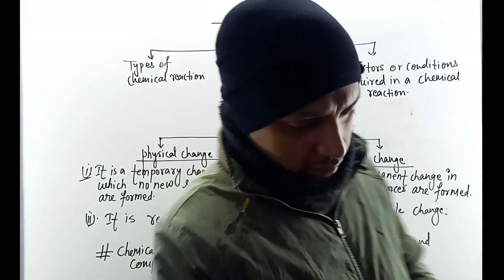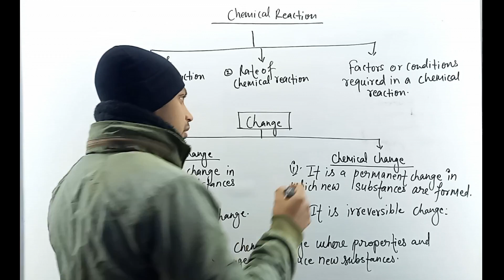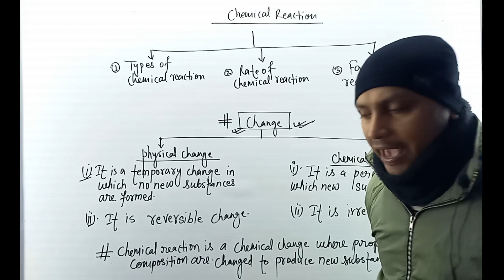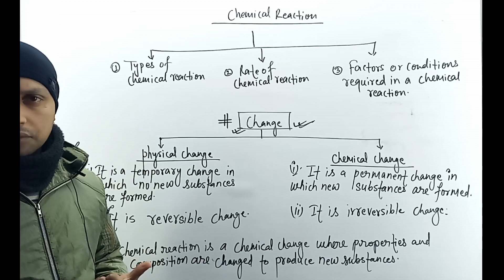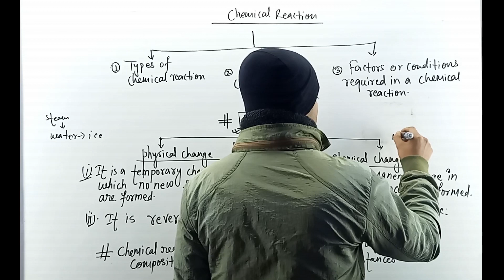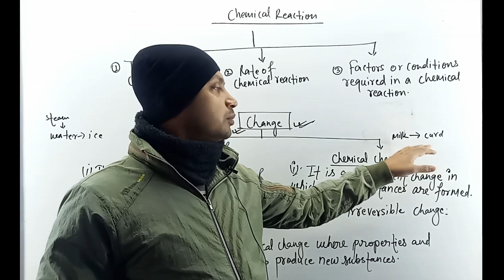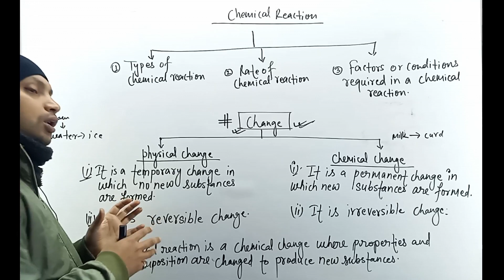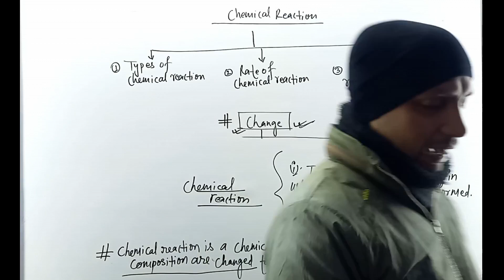Chemical Reaction || Introduction || Part 1|| SEE preparation 2080 || Class 10 science in Nepali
This video is all about the detail study of the " Chemical Reaction " . Further we have discussed types of chemical reaction , Rate of chemical reaction and Factors or condition required in a chemical reaction. Chemical Reaction chapter is one of the important chapter for our exam  point of view in our SEE examination, entrance preparations and for our further studies along with the understanding the natural phenomena.
Chemical Reaction
Rate of chemical reaction
Factors or condition required in a chemical reaction